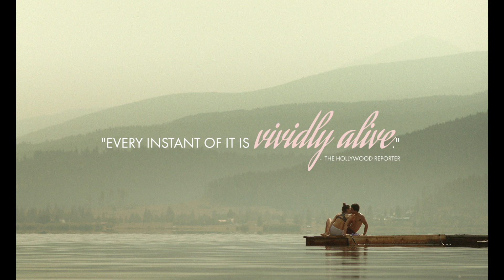Mickey and the Bear - Trailer - Stockholm International Film Festival